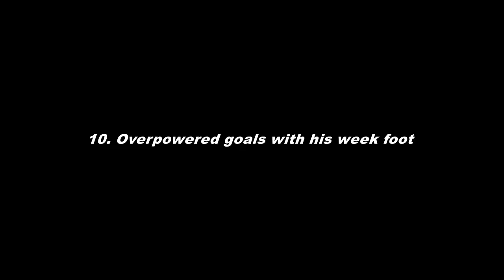10 Things Cristiano Ronaldo Did In Football Messi Didn't HD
like facebook page:
Real Madrid C.F.OFFICAL FAN PAGE ALBANIA

In this video:

10. Overpowered goals with his week foot
Cristiano Ronaldo goal vs sevilla 2013
Cristiano Ronaldo goal vs Sevilla 2017
9. Unnatural high jumps
Cristiano Ronaldo header goal vs Manchester United 2013 ( english commentary )
Cristiano Ronaldo header goal vs wales 2016 ( English commentary )
Cristiano Ronaldo header goal vs chelsea 2008 ( english commentary )
Cristiano Ronaldo jump vs ossasuna 2014
8. Scoring Crazy Knuckleball Goals
Cristiano Ronaldo powerful shot goal vs real betis 2014 ( english commentary )
Cristiano Ronaldo free kick vs arsenal 2009 ( english commentary )
Cristiano Ronaldo goal vs atletico madrid 2012 ( english commentary )
Cristiano Ronaldo goal vs levante 2012 ( english commentary )
Cristiano Ronaldo goal vs celta vigo 2013 ( english commentary )
Cristiano Ronaldo goal vs getafe 2009
Cristiano Ronaldo free kick goal vs marseille 2009 ( english commentary )
Cristiano Ronaldo goal vs ossasuna 2012 ( english commentary )
Cristiano Ronaldo goal vs porto 2008 ( english commentary )
Cristiano Ronaldo goal vs porthsmouth 2007 ( english commentary )
Cristiano Ronaldo free kick goal vs atletico madrid 2012 ( english commentary )
7. Elastico Nutmeg Skill
Cristiano Ronaldo elastico nutmeg vs turkey
Cristiano Ronaldo elastico nutmeg vs espanyol
Cristiano Ronaldo elastico nutmeg vs wigan
Cristiano Ronaldo elastico nutmeg vs deportivo la coruna
6. Incredible Backheel Volley Goals
Cristiano Ronaldo backheel goal vs Malaga ( Arabic commentary )
Cristiano Ronaldo backheel goal vs valencia ( english commentary )
5. Crazy Hand Skill
Cristiano Ronaldo hand skill vs spain
Cristiano Ronaldo hand vs barcelona
4. Dribbling with his back
Cristiano Ronaldo back dribble vs eibar
cristiano ronaldo back dribble skill 2011
3. Insane floating ball penalty
Cristiano Ronaldo penalty goal vs paris saint germain psg ( english commentary )
2. Dancing with the ball " Freestyle Move "
cristiano ronaldo skill vs arsenal ( humiliation )
1. Flying Bicycle kick vs Juventus
Cristiano Ronaldo bicycle kick goal vs Juventus 2018 ( english commentary )